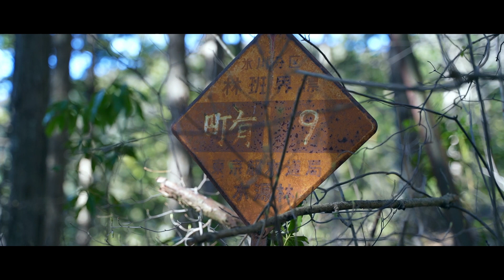Mt.Kawanori | 川苔山 | Hiking with Sony A7C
Hiking in Mt.Kawanori located in the western part of Tokyo, Japan

📷 Camera Gear:
   Sony A7C